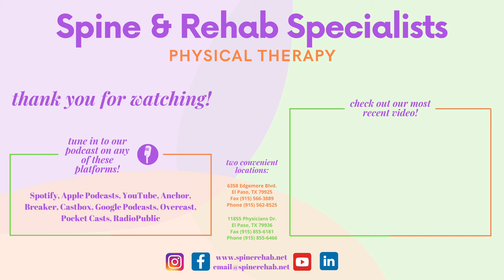Patient Success Story : Benjamin Schultz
Benjamin Schultz has been a patient of ours for about a year and a half and we feel very lucky to have gotten to know such a hardworking and determined person. He came to us after undergoing a very rare and intensive surgery and we are more than happy to have been able to help him in his recovery process. Benjamin was diagnosed with cancer while serving our country overseas and received a rare surgery called Retroperitoneal Lymph Node Dissection (RPLND). During this surgery, the surgeon makes a large incision from the bottom of the ribcage to the pubic area, so we can’t even imagine how hard the recovery process was for Benjamin! Since it is a fairly rare surgery most places were a little nervous about taking on such a case but Harry and the rest of our team never shy away from a challenge, we got to work right away and we are so glad we could help him through this troubling time. Benjamin worked hard while making it look easy at the same time and is now able to complete rigorous exercise routines that most people can’t! Thank you for challenging us and letting us help you throughout this process, it was a long and complicated journey and we are so proud of all the things you have accomplished, we will miss you Benjamin and we wish you the best of luck!